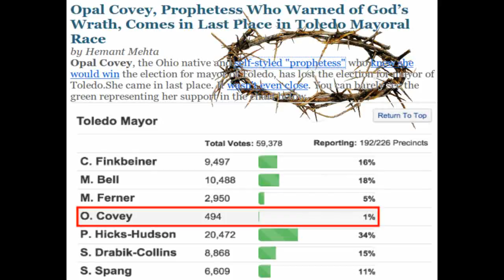Proof, Christian persecution is real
We know how much fundie's like to think they are epically picked out for persecution in America.
Note 11 9: the following video was taken down?

"It is said that if you know your enemies and know yourself, you will not be imperiled in a hundred battles; if you do not know your enemies but do know yourself, you will win one and lose one; if you do not know your enemies nor yourself, you will be imperiled in every single battle." This was said by General Sun Tzu of China in the mid 1800's. The short version puts it this way; if you want to disprove evolution then you must understand as much of it as you can to be truly successful in defeating your opponents argument. I reckon I would, if I was a fundamentalist, leave my blinkers on and take the easy way to non knowledge.

An interesting video I liked;
IMPORTANT NOTE; 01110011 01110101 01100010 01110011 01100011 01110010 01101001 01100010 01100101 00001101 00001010 equals;
The tune is;
or Google image search
or are created by me.